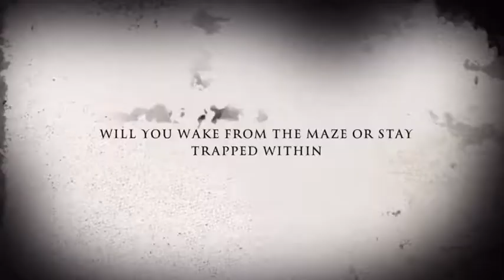The Jesters Marionette